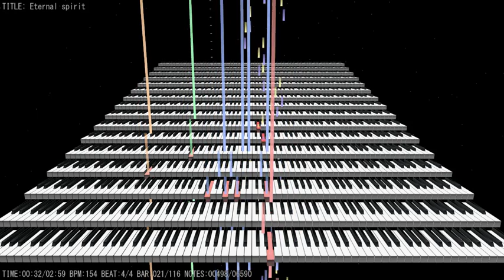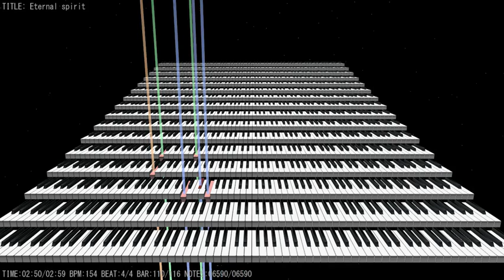PMD 2 - Another Primal Dialga Arrangement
Another rearranged version of Primal Dialga from PMD 2.
I know there already some variants of this song flying around on YT, but I liked my version and uploaded it for you ;-)
Also I feel a little bit sorry for the bad quality of the video, but the MP3 is much better.
I also fell a little bit sorry for the poor audio quality of the video but you may check out the MP3.

Edit: Because several people requested a Midi download, here it is:
Either someone who uploaded the Midi original removed the Copyright info, so I 'm not responsible for that myself and I didn't made the original myself.